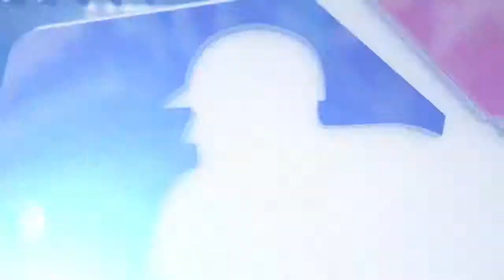5/19/15 Condensed Game: MIL@DET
5/19/15 Condensed Game: MIL@DET